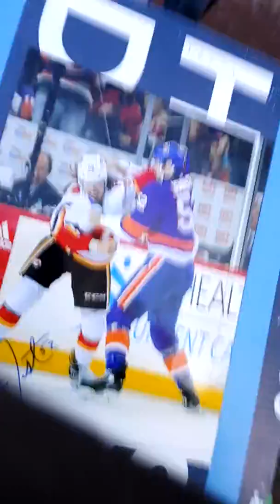Ross Johnston signs a New York Islanders photo for DAGR Sportscards and Collectibles in Edmonton